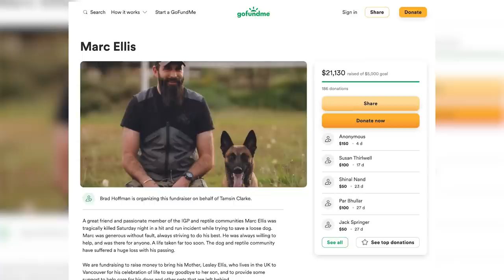'A life taken far too soon': B.C. man killed while trying to rescue dog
Police are releasing more details about an Abbotsford man who was killed before Christmas while trying to rescue a dog that had run onto a road.